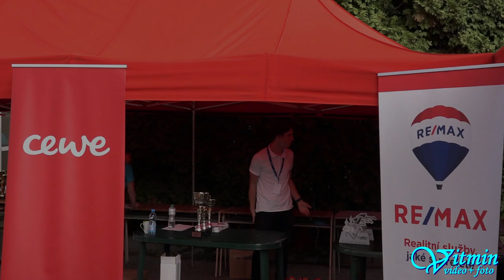David Dědek - Alfa Romeo 147 SP - Ústecká 21, memoriál Miroslava Urbana 2018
David Dědek si svou dravou jízdou s Alfou Romeo 147 SP zajistil vítězství na jubilejní 60. Ústecké 21 ve třídě A-2000.